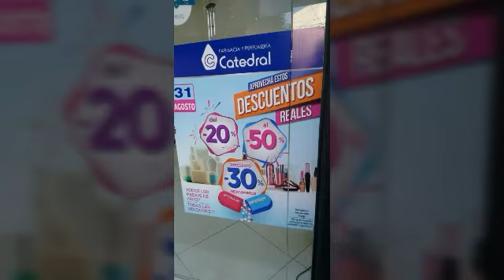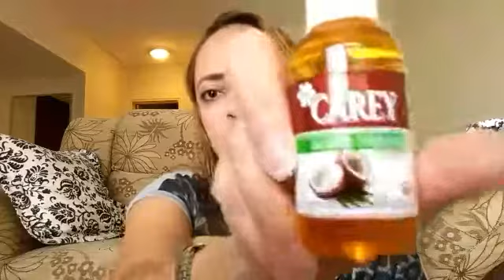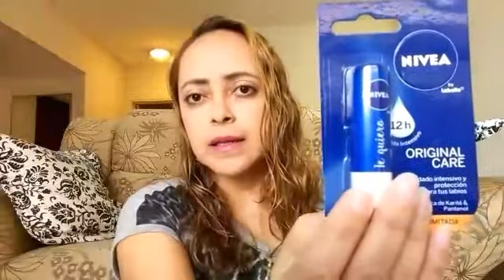Comprinha bafônica na Farmácia Catedral em Assunção no Paraguai!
Neste vídeo eu mostro os produtos maravilhosos, de várias marcas que amamos, que eu comprei na Farmácia e Perfumaria Catedral aqui em Assunção no Paraguai!!!